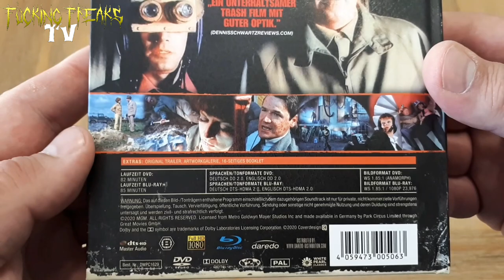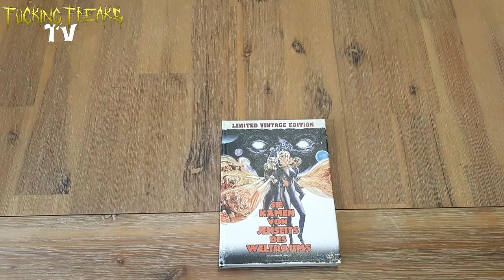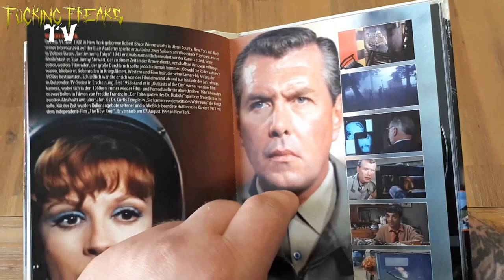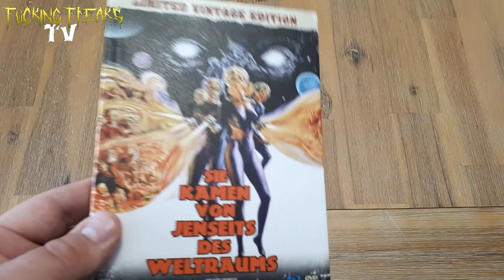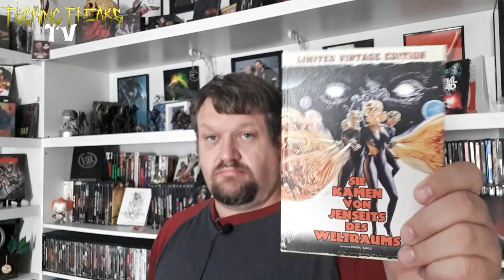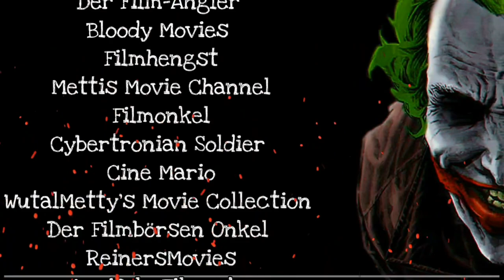Sie kamen von Jenseits des Weltraums||Mediabook||Review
Sie kamen von Jenseits des Weltraums.
Mal sehen wer vei diesem Unboxing kam.
Viel Spass